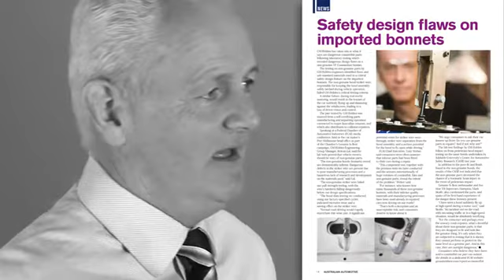Chamber communication to members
VACC CEO, Geoff Gwilym outlines the various channels that the Victorian Automobile Chamber of Commerce uses to communicate with member businesses.